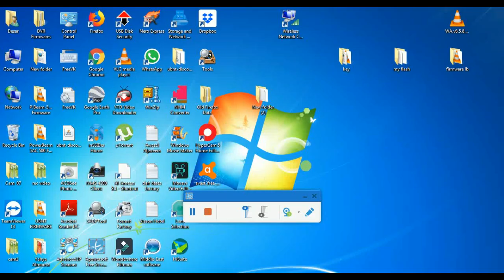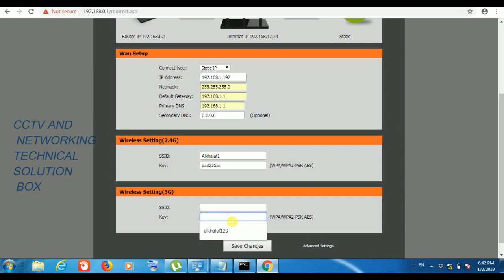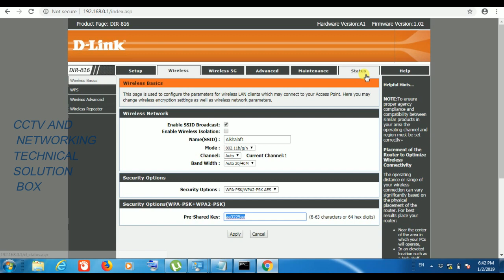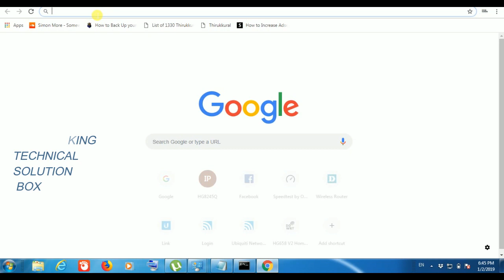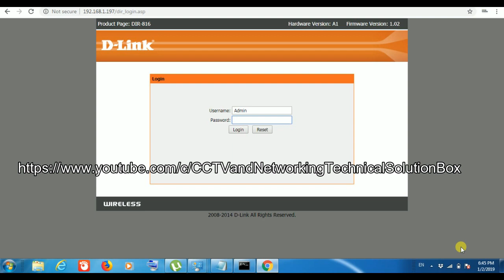How to Setup and Install D link AC750 Dual Band Router